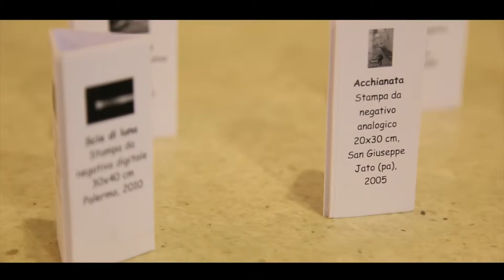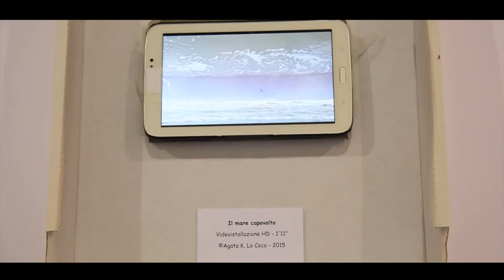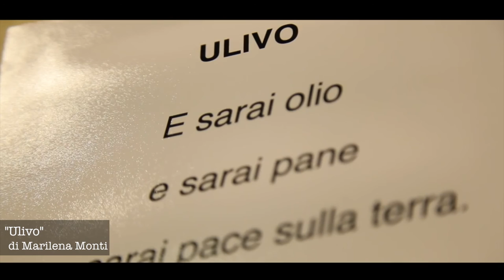Agata Katia Lo Coco - personale arti visive "Forme dell'immagine"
Mostra personale di Agata Katia Lo Coco
a cura dell'architetto Marilù Balsamo

Poesie all'interno della mostra e della sezione "Pagina e luce" di Marilena Monti
Interpretazione poetica dei versi "Sguardo di vento" M. Monti, di Ermelinda Palmeri

L'esposizione di arti visive, con videoistallazione e opere create dal designer M. Balsamo, si è svolta presso l' Ex Mercato Ittico di Castelvetrano.

Associazioni culturali che hanno ospitato la mostra c/o Ex mercato Ittico "L'Agave" e "Futurarte"

© Tutti i diritti riservati - Italia 2016